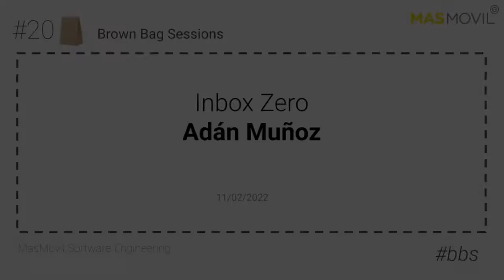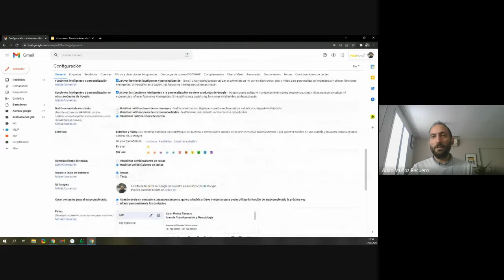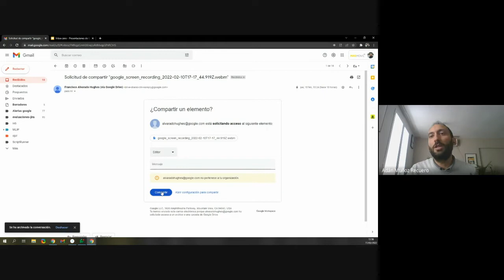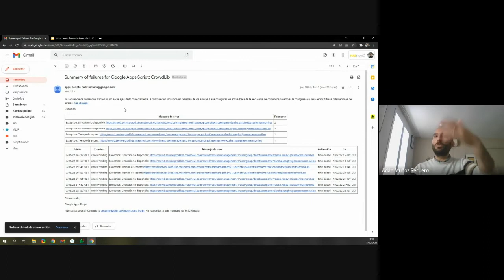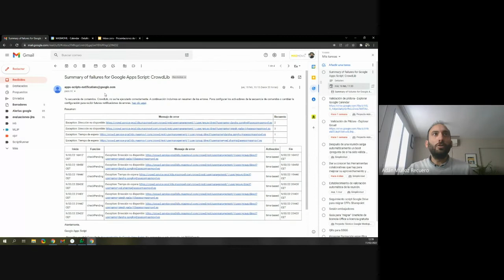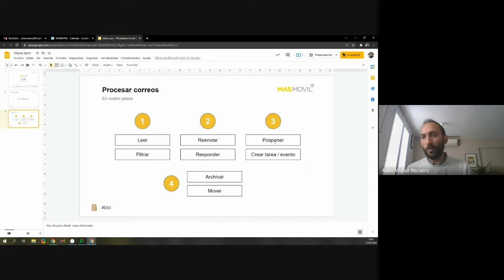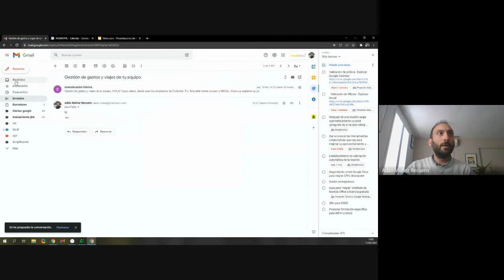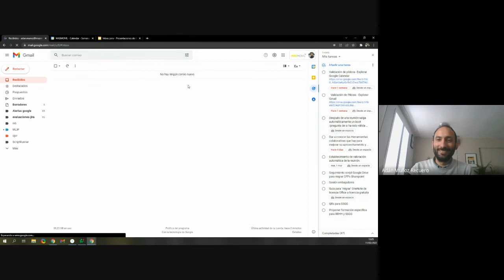BBS: Inbox Zero — Adán Muñoz